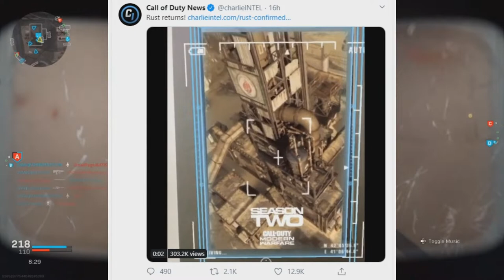RUST MAP RETURNS! New Ghost Operator and Weapons! Modern Warfare Season 2 LEAKED DETAILS!!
Call of Duty Modern Warfare Rust Map Returns and also New Weapons and Ghost Operator realeased for Season 2 Battle Pass